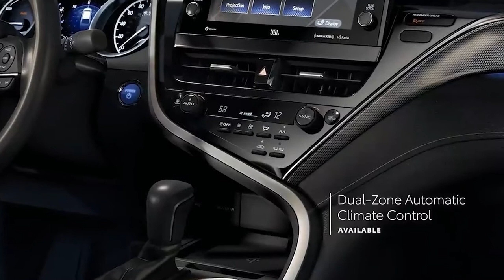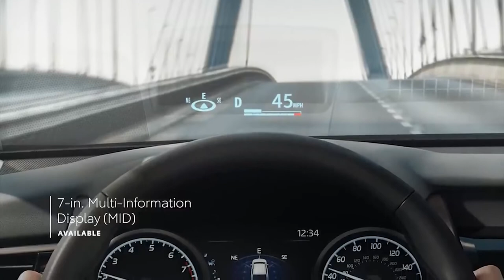BRAND NEW 2022 TOYOTA CAMRY | COOL DESIGNED EXTERIOR & INTERIOR | DRIVING | DETAILED REVIEW